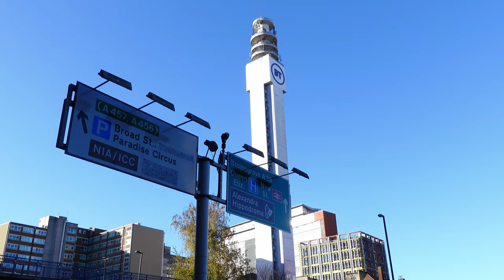Birmingham UK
Birmingham is quickly becoming a hot spot in the UK and worldwide, and this video is your chance to unlock the magic of this city. Watch as we reveal the blueprint for Birmingham, UK, 2023, and get a sneak peek at the exciting developments and attractions that are set to transform the cityscape. As a Birmingham resident or visitor, this video is a must-watch!

What to expect from Tenerife del Sur!